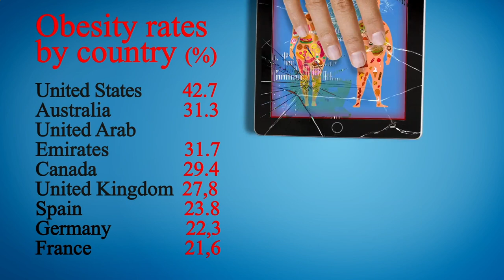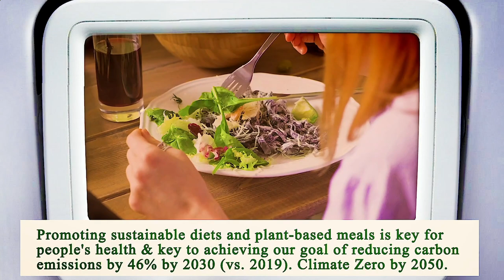Nearest Restaurant to Me Chicago 60605 IL, Cook County, Illinois, United States